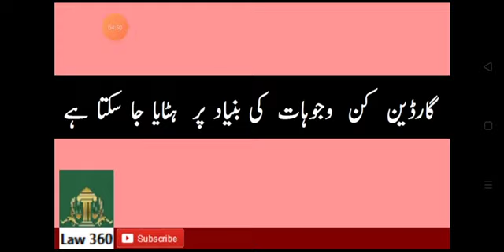Guardian kin wajuhat ki bunyad per htaya ja sakta he